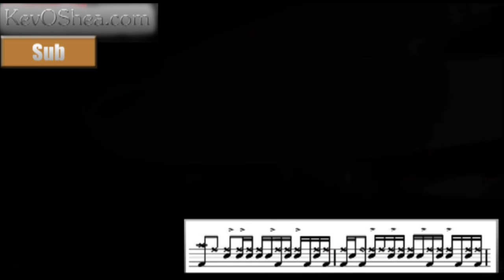★ Advanced Drum Lesson ★ Vinnie Colaiuta 2014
Drum Solo Aaron Spears Abe Laboriel Jr. Ahmir Thompson uestlove Akira Jimbo Alan White Alex Acuna Alex Van Halen Anton Fig Atom Williard Barry Altschul Benny Greb Bill Bruford Bill Kreutzmann Bill Ward Billy Cobham Billy Martin Carl Palmer Carmine Appice Carter Beauford Chad Smith Chad Wackerman Charlie Adams Charlie Benante Charlie Watts Chris Coleman Clarence Penn Cobus Potgieter Cozy Powell Danny Carey Dave McClain Dave Weckl David Garibaldi Dennis Chambers Derek Grant Derek Roddy Don Brewer Earl Palmer Eric Singer Erick Kretz Frank Iacovazzi Gene Krupa George Kollias Ginger Baker Hal Blaine Hannah Ford Ian Paice Jeff Porcaro Jim Keltner Jim Riley Jimmy The Rev Sullivan Joe Morello Joey Jordison Joey Kramer John Bonham Johnny Vidacovich Jon Farriss Jon Theadore Jose Pasillas Josh Freese JR Robinson Karen Carpenter Keith Moon Larry Mullen Jr. Lenny White Levon Helm Liberty DeVitto Louie Bellson Mark Zonder Max Weinberg Mike Bordin Mick Fleetwood Mickey Hart Mitch Mitchell Morgan Rose Neil Peart Nick Mason Nicko McBrain Nicky Topper Headon Peter Erskine Phil Collins Phil Rudd Phil Taylor Ray Luzier Ringo Starr Rob Hirst Roger Taylor Ronnie Verrell Roy Haynes Sheila E. Simon Phillips Stanton Moore Stephen Perkins Steve Gadd Steve Gorman Steve Jansen Steve Jordan Steve Smith Stewart Copeland Taylor Hawkins Terry Bozzio Thomas Lang Tim Herb Alexander Tommy Aldridge Tommy Lee Tony Royster Jr. Tony Williams Zigaboo Modeliste buddy rich dave weckl steve gadd vinnie colaiuta simon phillips gavin harrison jojo mayer spanky chris coleman Dave Grohl Vinnie Paul Dave Abbruzzese Matt Abts Alex Acuña Daniel Adair Charlie Adams Chris Adler Henry Adler Steven Adler Rob Affuso Charly Alberti Tommy Aldridge Ted Nugent Tim Alexander Rashied Ali Carl Allen Rick Allen Tony Allen Barry Altschul Vinnie Amico Paul Amorese Andy Anderson Nicke Andersson Elias Andra Carmine Appice Vinny Appice Fernando Arbex Kenny Aronoff Duncan Arsenault Steve Asheim Sampsa Kita Astala Nick Augusto Jerry Augustyniak Mick Avory Martin Axenrot Donald Bailey Mike Baird Ginger Baker Donny Baldwin Butch Ballard Frankie Banali Paul Barbarin David Barbarossa John Barbata Lori Barbero Danny Barcelona Nicholas Barker Travis Barker Brandon Barnes Barriemore Barlow Steve Barnard Joey Baron Carlton Barrett Frank Beard Carter Beauford Marty Beller Louie Bellson Leila Bela Fred Below Charlie Benante Brian Bennett Taz Bentley James Bergstrom Bill Berry Wuv Bernardo Pete Best Bev Bevan Graham Bidstrup Les Binks Chuck Biscuits Gregg Bissonette Curt Bisquera Jason Bittner Cedric Bixler-Zavala Jet Black Jimmy Carl Black Cindy Blackman Alfonzo Blackwell Ed Blackwell John Blackwell Brian Blade Hal Blaine Art Blakey Michael Bland Jody Bleyle Jan Axel Blomberg Bobby Blotzer Felix Bohnke Mickey Bones Jason Bonham John Bonham Maya Bond Oskar Bonde Paddy Boom Mike Bordin Paul Bostaph Mike Botts Albert Bouchard Roy Boulter Rob Bourdon Jimmy Bower Garry Magpie Bowler Terry Bozzio Matt Brann Don Brewer Robert Brian Billy Brimblecom Jon Brookes Ned Brower Harold Brown Mick Brown Lynch Mob Ian Browne Bill Bruford Mike Buck Rick Buckler Brendan Buckley Phil Collins  Grant Collins Simon Collins Bobby Colomby  Scott Columbus Christian Coma  Chuck Comeau  Ricardo Confessori  John Convertino  Gerry Conway Paul Cook  Tré Cool  Rick Coonce  Jason Cooper  Stewart Copeland  Caroline Corr Budgie  Luke Bullen  Clive Bunker  Larry Bunker Christian Burchard Richard James Burgess  Aaron Burckhard  Chuck Burgi  Clem Burke  Dominik Burkhalter Hugo Burnham  Clive Burr  Andrew Burrows  Ron Bushy  Chad Butler  Frank Butler Dean Butterworth  Chuck Comeau David Calabrese  Will Calhoun  Phill Calvert  Mauricio Clavería  Matt Cameron  Jeff Campitelli  Brendan Canty  Jim Capaldi  Frank Capp Danny Carey  Karen Carpenter  Bun E. Carlos  Denny Carmassi  Patrick Carney Eric Carr  Randy Carr  Terri Lyne Carrington Adam Carson  Ernest Carter Michael Carvin Ed Cassidy Torry Castellano Joey Castillo Randy Castillo  Deen Castronovo  Igor Cavalera  Cerrone Chris Cester  Romeo Challenger Jimmy Chamberlin  Dennis Chambers buddy rich dave weckl steve gadd vinnie colaiuta simon phillips gavin harrison jojo mayer aaron spears spanky chris coleman